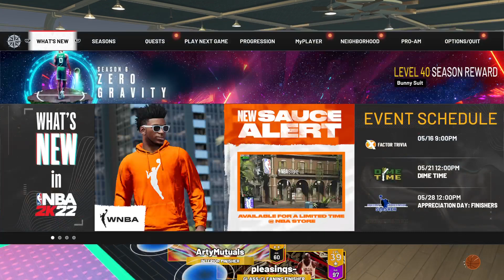NBA 2K22_20220516002318